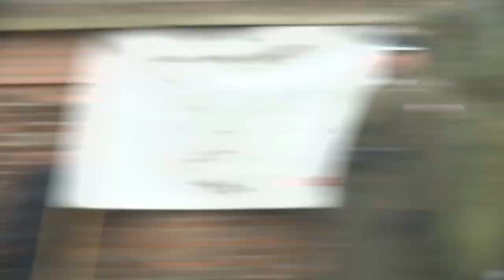APEL POLEGŁYCH NA CMENTARZU BRÓDNOWSKIM 4.03.2023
11. Obchody Narodowego Dnia Pamięci Żołnierzy Wyklętych–Niezłomnych pod Pomnikiem Więźniów politycznych straconych, zamordowanych w latach 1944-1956 na Cmentarzu Bródnowskim kwatera 45 N w Warszawie 4 marca 2023 r. zorganizowane zostały przez Stowarzyszenie Solidarni 2010 z udziałem Warty Honorowej Wojska Polskiego oraz Grup Historycznych.
Szczególną radość wzbudziła obecność licznej grupy uczniów dwóch szkół podstawowych pod opieką nauczycieli.